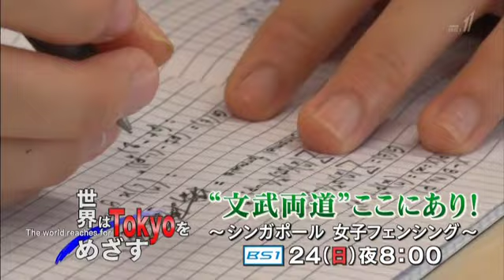MALAYSIA/DIVING (NHK TV JAPAN 15/4/2018) Leong Mun Yee 4 of 4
MALAYSIA/DIVING (NHK TV JAPAN 15/4/2018)
 Leong Mun Yee 4 of 4